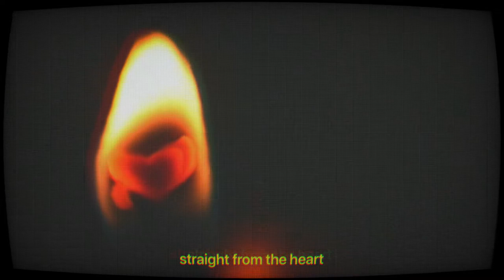cut - sylvia plath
poem: cut by sylvia plath

the poet:
sylvia plath

book: ariel (1965)

Cut
Sylvia Plath

My thumb instead of an onion.
The top quite gone
Except for a sort of hinge

Of skin,
A flap like a hat,
Dead white.
Then that red plush.

Little pilgrim,
The Indian's axed your scalp.
Your turkey wattle
Carpet rolls

I step on it,
Clutching my bottle
Of pink fizz.  A celebration, this is.
Out of a gap
A million soldiers run,
Redcoats, every one.

Whose side are they on?
O my
Homunculus, I am ill.
I have taken a pill to kill

The thin
Papery feeling.
Saboteur,
Kamikaze man -

The stain on your
Gauze Ku Klux Klan
Babushka
Darkens and tarnishes and when
The balled
Pulp of your heart
Confronts its small
Mill of silence

How you jump -
Trepanned veteran,
Dirty girl,
Thumb stump.